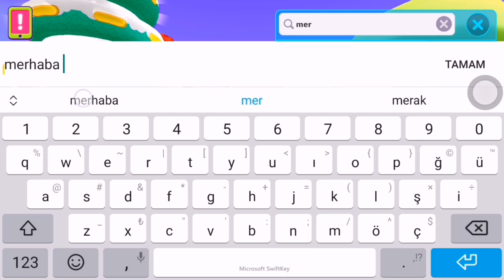NOEL Babanın Evine Gittim. Harika bir yer🤩PK XD 17 ARALIK 2021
Merhaba pk xd'de arkadaşım olmak ister misin?
MeriiYoutuber 8764koduyla beni takip edebilirsin birlikte oyun oynayıp yarışlar yaparız. Yorum yapmayı like 👍 atmayı unutmayın😁arkadaşlar 😂